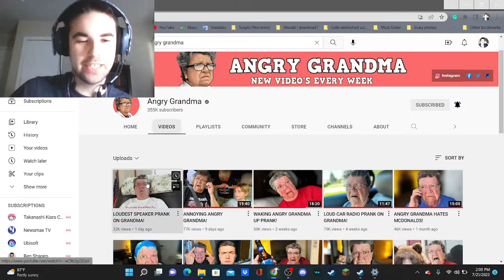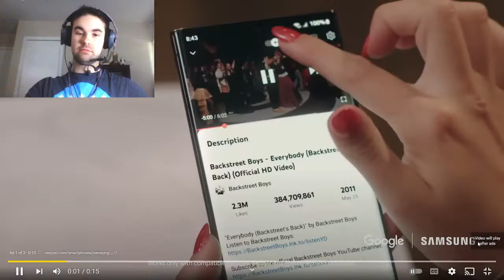Torture!! | LOUDEST SPEAKER PRANK ON GRANDMA! (Reaction)